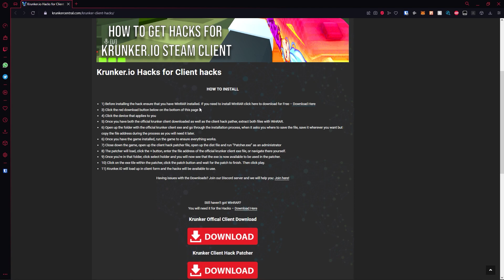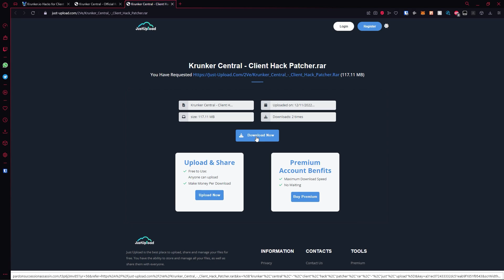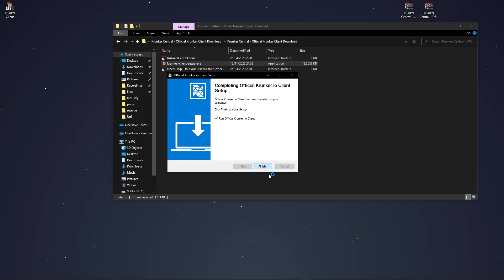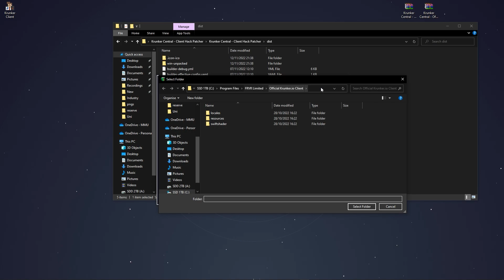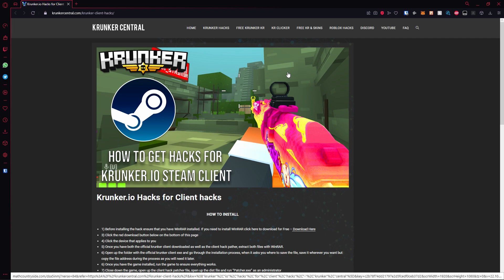How to get HACKS for the Krunker.io Client (WORKING 2022)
Krunker Client Hacks Head to the link and follow the steps on screen to unlock the link

Tags!